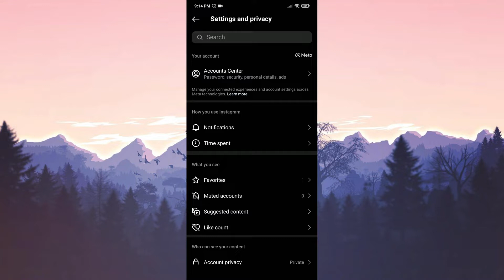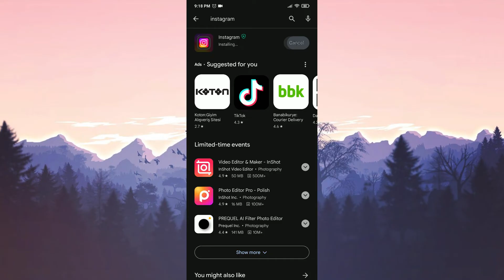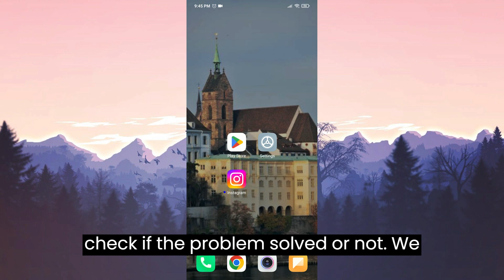INSTAGRAM NOT SHOWING LIKES FIX | Why Likes Are Not Showing On Instagram?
Here's how to fix instagram not showing likes. This error is searched as why likes are not showing on instagram. And in this video I showed you how to fix instagram likes not showing problem in 3 minutes

Video Parts:
00:00 Info&Intro
00:09 Update Instagram&Check 'Hide Likes' feature
00:48 Completely uninstall&Reinstall Instagram
01:50 Download an older version of Instagram
02:40 Ending&Outro